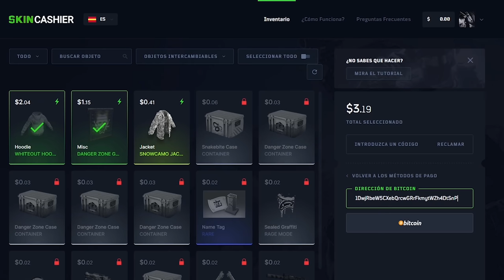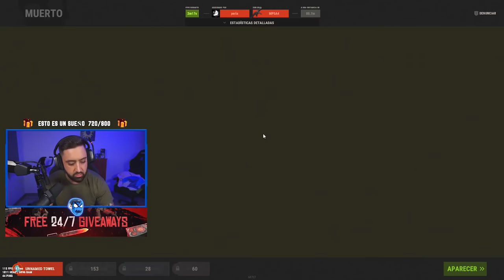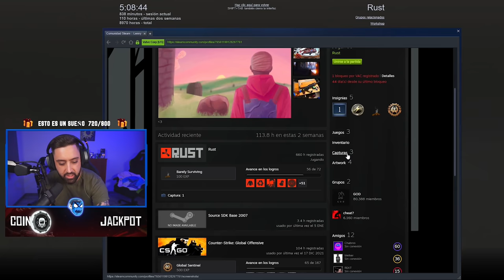RAIDEAMOS ONLINE A UNOS HACKERS VECINOS !! | RUST Gameplay Español